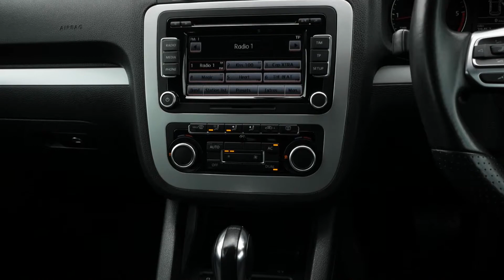Volkswagen Scirocco GT